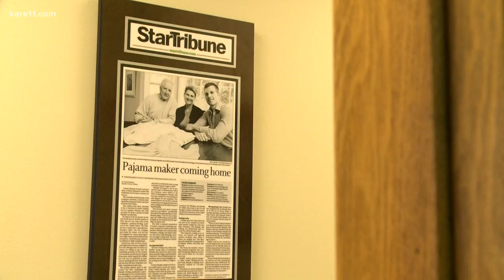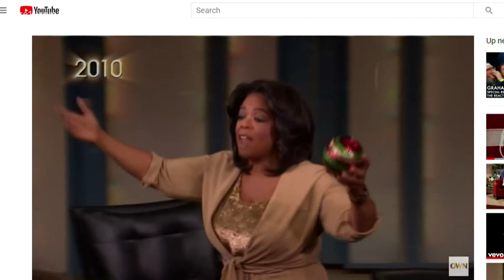How 'Softies' went from an Edina basement to one of Oprah's favorite things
"Unbelievable... We are just in awe," said Peggy Murphy about Softies making Oprah's Favorite Things List three years in a row.